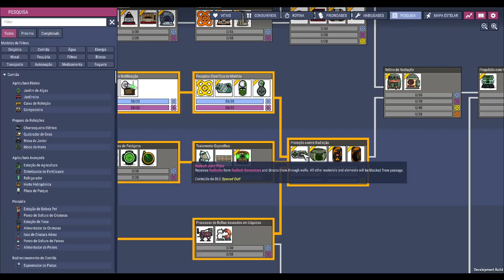✨☢️Oxygen not Included - "Tava ruim antes, agora parece que piorou". EP08